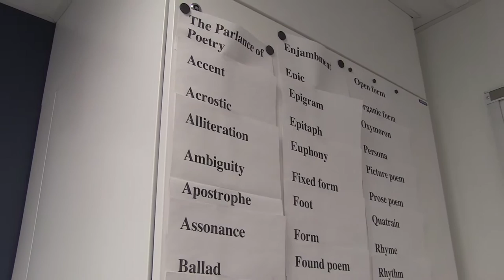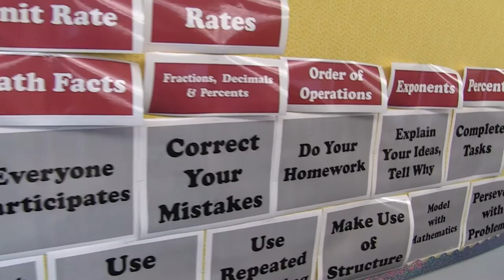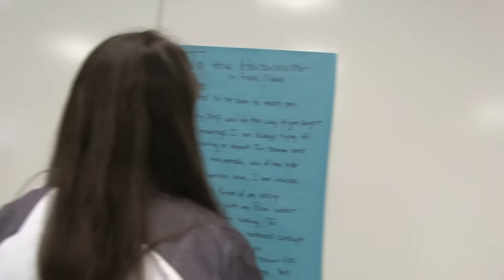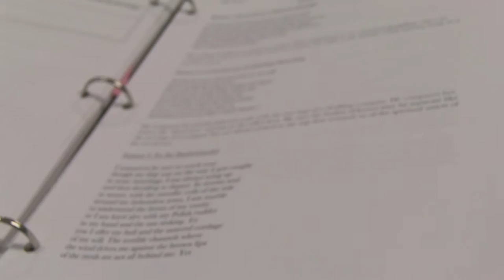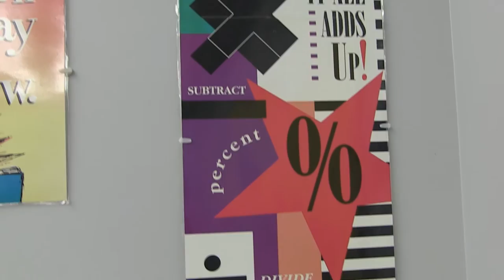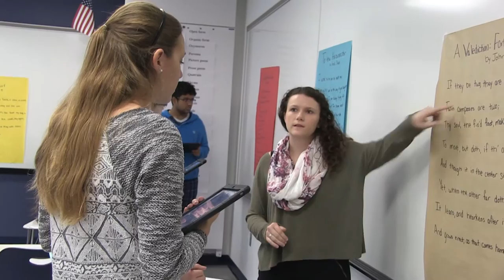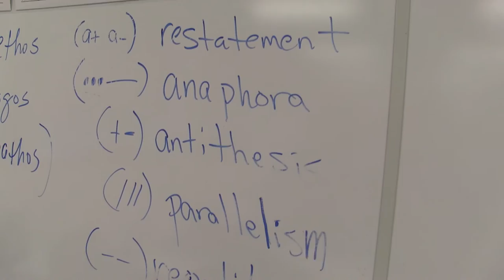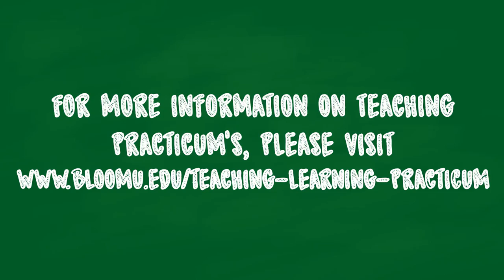Central Columbia Professional Development School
Among the pre-student teaching classroom experiences Bloomsburg University education majors get include the Central Columbia Professional Development School, where technology plays an integral role in classroom learning.

Through real classrooms, diverse practicums and experienced research-driven faculty, BU's College of Education pairs a strong teaching foundation with quality field experiences to broaden the teacher candidate’s understanding of effective classroom instruction and establish a platform for putting theory and research into practice.